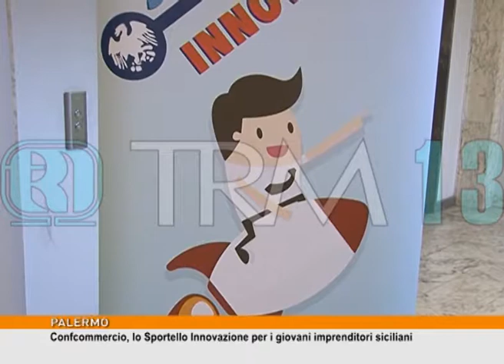Confcommercio, lo Sportello Innovazione per i giovani imprenditori siciliani [TgMed 26/06/2017]